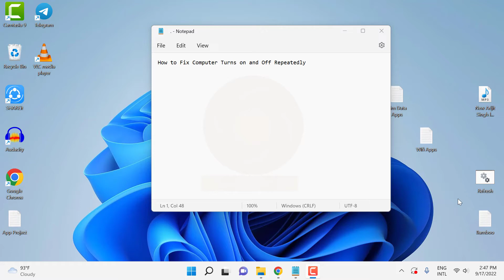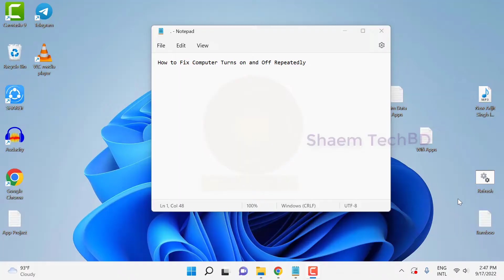How to Fix Computer Turns on and Off Repeatedly | Computer Turns On And Then Turns Off (Quick Fix)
how to fix a windows pc that keeps rebooting The error that computer turns on and off can be caused by several reasons and it is a difficult issue.computer keeps power cycling So, to find out and fix the problem that computer turns on then shuts off and repeats is an important thing.
pc continuous restarting fix Is your computer turning off by itself immediately or at some point before the operating system loads? If so, you could be facing anything from an electrical short to a serious hardware problem.pc keeps restarting fix Some users complain that they encounter the error that computer turns on and off. This error can be caused by various reasons. my computer turn on and off by itself Usually, how to fix a computer that turns on and then off the problem that computer turns on then shuts off and repeats is caused by the electrical short or hardware problems.computer turn on then off then on again

Your Quary-
1.pc turning on and off repeatedly
2.pc turns on and off repeatedly
3.computer turning on and off repeatedly
4.pc on and off repeatedly
5.cpu fan on and off repeatedly
6.pc turns on then off
7.pc restarting again and again
8.pc turns off immediately after turning on
9.pc turns on then off immediately
10.computer turns on and off repeatedly
11.computer turns on and off repeatedly no display
12.hp desktop turns on and off repeatedly
13.pc goes on and off repeatedly
14.my pc turns on and off repeatedly
15.computer monitor turning on and off repeatedly
16.my computer turns on and off repeatedly
17.why is my pc turning on and off repeatedly
18.computer keeps turning on and off repeatedly
19.computer is turning on and off repeatedly
20.cpu fan turns on and off repeatedly
21.computer fan turns on and off repeatedly
22.pc on and off repeatedly
23.computer turns on then off
24.cpu fan turns on and off repeatedly without booting
25.computer turns on then off repeatedly
26.desktop computer turns on and off repeatedly
27.pc turns on and off repeatedly
28.computer screen turns on and off repeatedly
29.hp computer fan turns on and off repeatedly
30.why does my computer turns on and off repeatedly
31.fixing a pc that boot loops
32.pc continuous restarting fix
33.pc keeps restarting fix
34.computer boots up problem
35.computer power on for 1-2 second then power off
36.immediately turn off computer
37.laptop light on then off immediately
38.computer turn on then turn off immediately